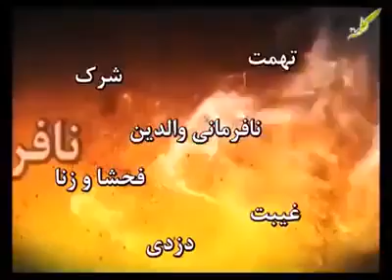صحنه محاسبه، در روز آخرت جوابمان چی خواهد بود..؟